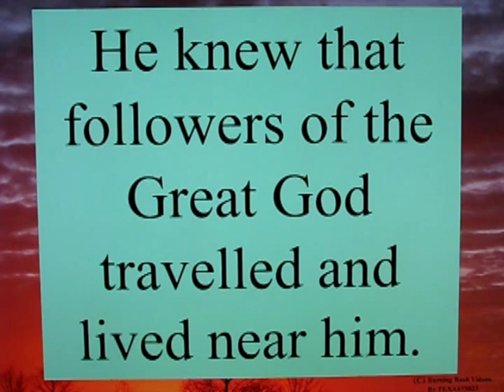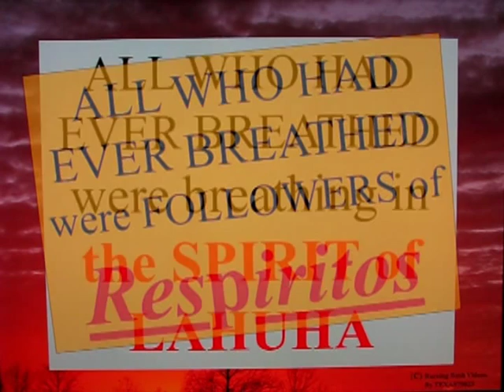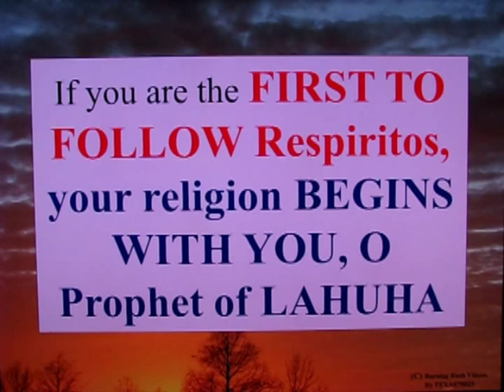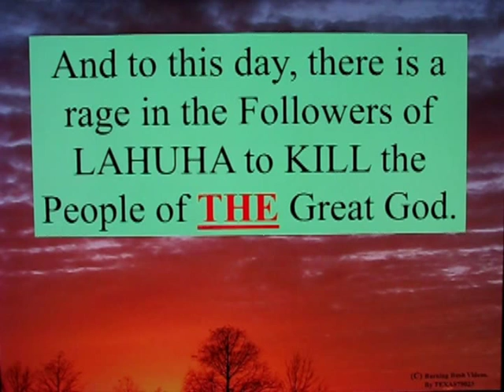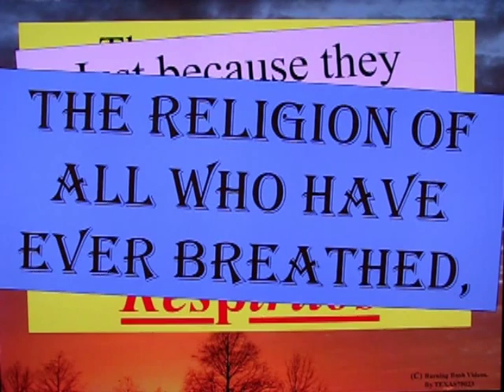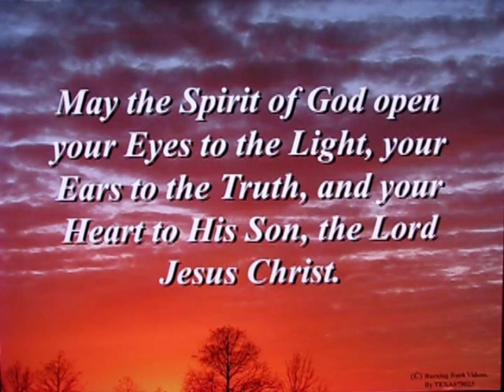The Parable of Respiritos - All Who Ever Breathed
A Thinly Veiled Truth